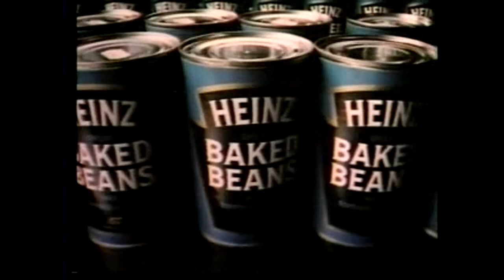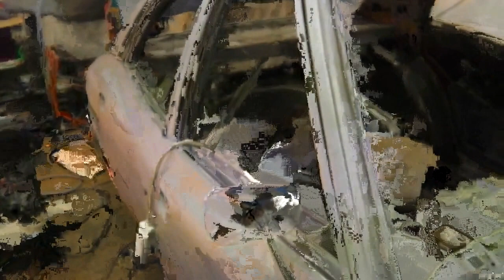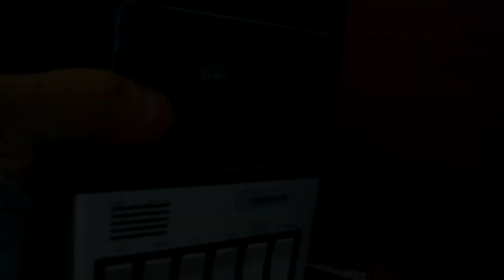Ford Cortina MK3 GXL Restoration Video Episode 49 PT4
construction of vehicle rotisserie, clean up of welds, A panel final repairs, Chassis front curve fabrication and repair